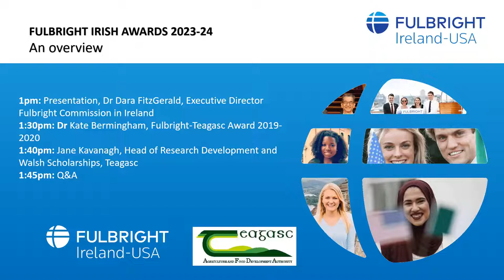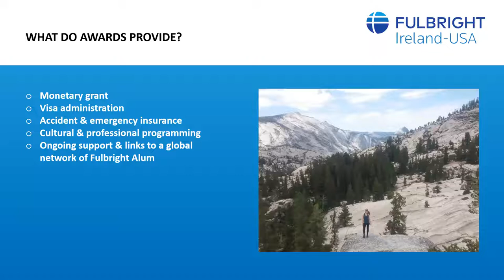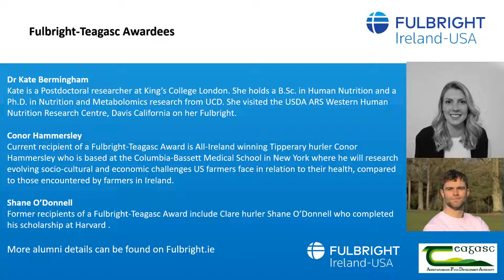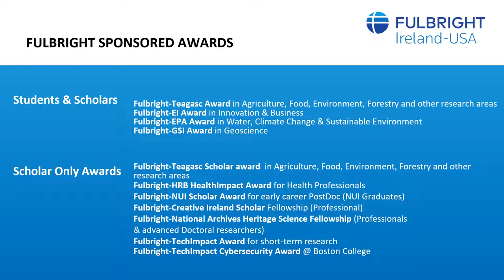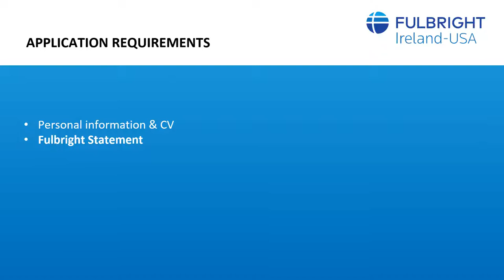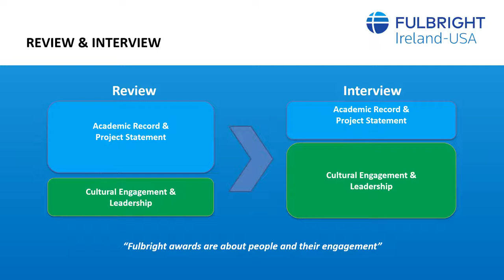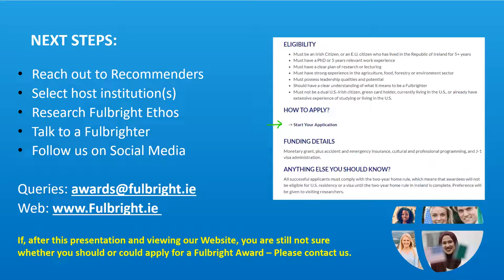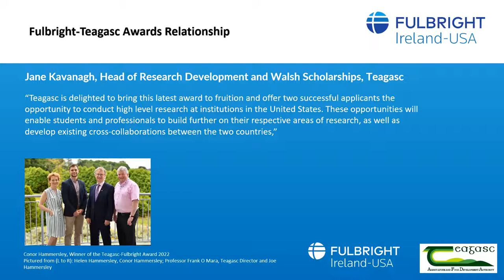2022: Fulbright-Teagasc Scholar, Professional & Student Awards Webinar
Learn about the  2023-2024 Fulbright awards and applications process in this webinar. The Fulbright Ireland Team give particular attention to the awards relevant to Teagasc and the subject areas of Agriculture, Food, Environment, Forestry and other research areas supported by Teagasc.